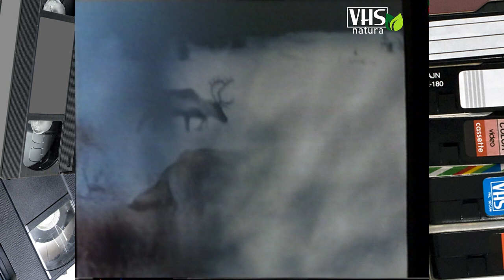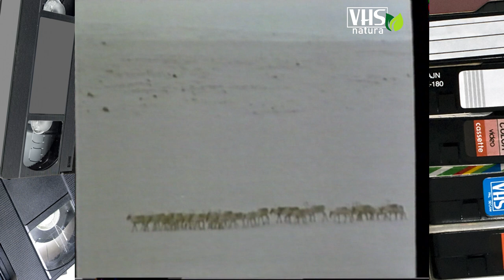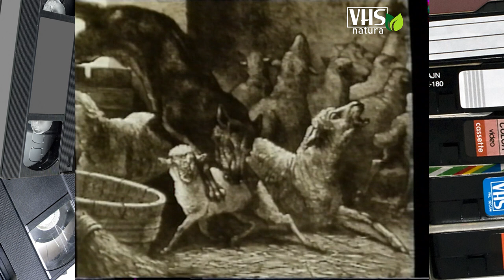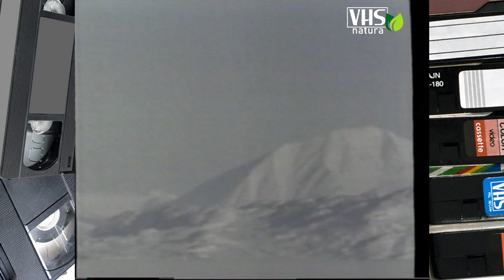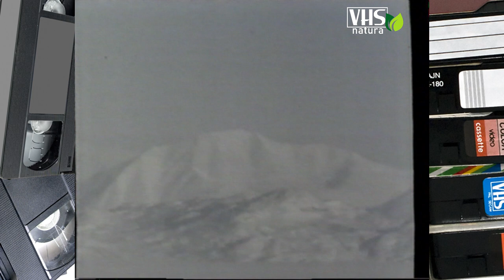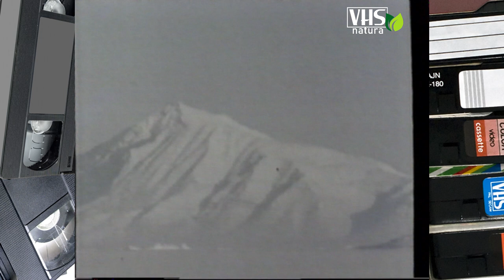IL LUPO ARTICO predatore dei ghiacci perenni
Una famiglia di lupi artici è unita da relazioni complesse e da una rigida gerarchia, in base alla quale si creano legami e si accendono rivalità. I cuccioli giocano insieme sotto lo sguardo attento delle madri, che insegnano loro a difendersi e a procurarsi il cibo. Ma il lupo artico è soprattutto un abilissimo cacciatore, dotato di grandi capacità comunicative e di un forte senso di collaborazione, che permettono al branco di attuare raffinate strategie d'attacco e di abbattere grandi prede.